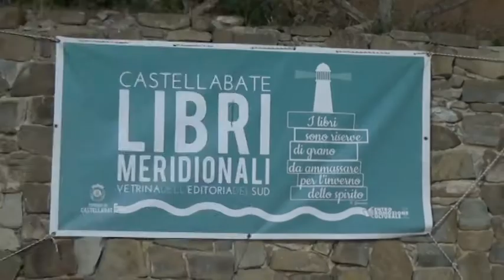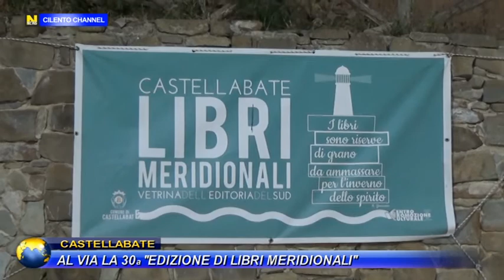CASTELLABATE AL VIA LA 30A EDIZIONE DI LIBRI MERIDIONALI